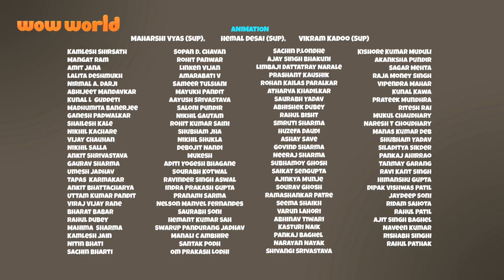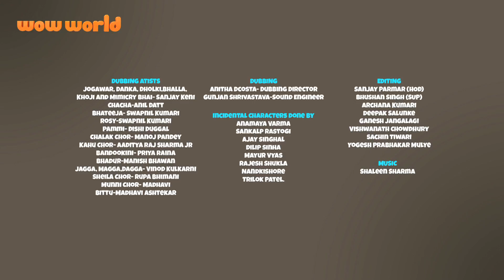Chacha Bhatija in English | Ep - The Footwear | Funny Cartoons For Kids | Wow World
Hi Friends, In this episode of Chacha Bhatija , you'll see that
Footwears are vanishing from Funtoosh Nagar. Danka and Dholki are stealing the footwears and then people are forced to buy new footwears. The owner of the footwear shop Chappal seth is scared of the footwear thief. Bandukini gives police protection to his store.

Chacha-Bhatija (Uncle-Nephew) lives in a fictional town named Funtoosh Nagar. This Indian cartoon series revolves around them.

Welcome to your one-stop destination with a wide array of cartoons for kids. Enter into the world of animation with the best funny cartoons and kids videos. 'Wow World' is a hub with ultimate videos for kids. It is a leading brand in the industry with multi-lingual cartoons, with a set of finest Hindi cartoons for kids. Want to get your hands on some top of the range animated series? Well, you have come to the right place.